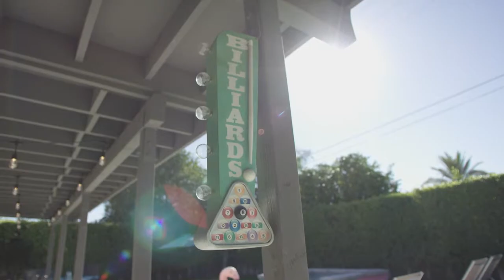Blowfish Malibu | Spring/Summer 2019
We live and breathe the California spirit,
and our hearts are always wild and warm in Malibu.

We roam the sweet salty seas,
We rebel in the cold city streets and
We rampage through the hot summer deserts

Cali living calls for springtime soul searching.
Come take my hand and lets run through
this spring adventure together…

xoxo,
Blowfish Malibu

Behind the scenes of our Blowfish Malibu Spring/Summer 2019 lifestyle photo shoot.
Location: Palm Springs & Malibu, CA